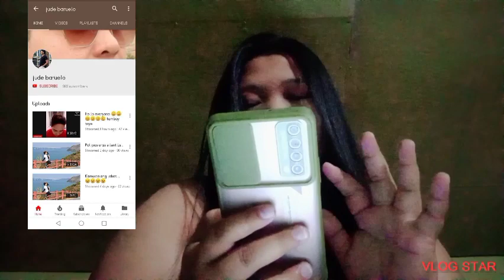Legit | PRANK IS ON | KINABAHAN DAHIL SA GINAWA KO ? | LEGIT SERYE EPISODE 1 | SHARMAINE DAY